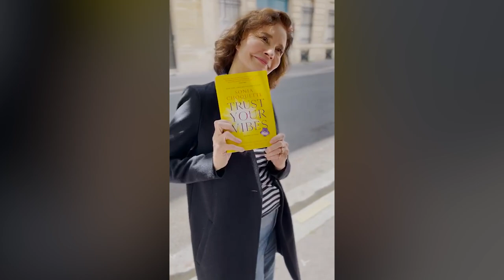Trust Your Vibes FREE BOOK GIVEAWAY | Sonia Choquette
I am excited to announce my new book TRUST YOUR VIBES is now available. A brand new edition FREE and available NOW!

In this new and improved edition of Trust Your Vibes, you’ll discover practical steps you can take starting TODAY to change your life in amazing ways. You will learn how using your intuition supports your creativity, helps heal your emotional wounds, and calms your anxious and uncertain heart, how to trust your vibes bringing you peace of mind, why learning to trust your vibes will allow you to step into a Divine, more energetically uplifting experience, and how easy it can be to achieve your goals when you are aligned with the Divine.
Follow Sonia!